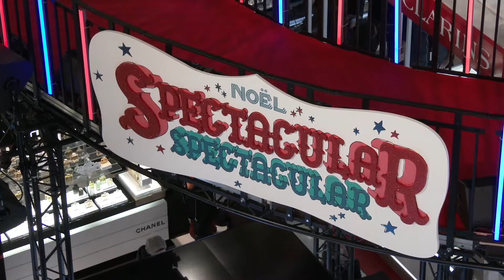Inauguration avec Beth Ditto des Vitrines Spectacular Spectacular. Paris/France - 08 Novembre 2017